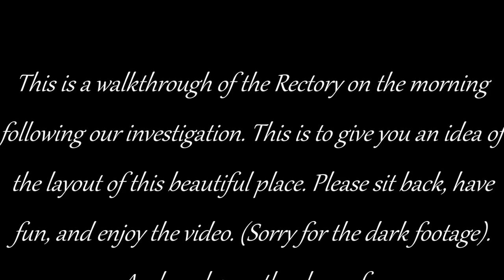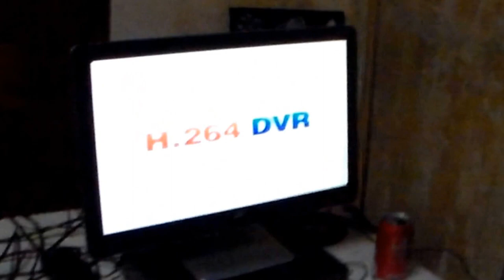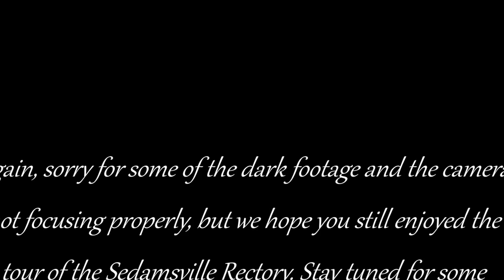seadamsville rectory walkthrough